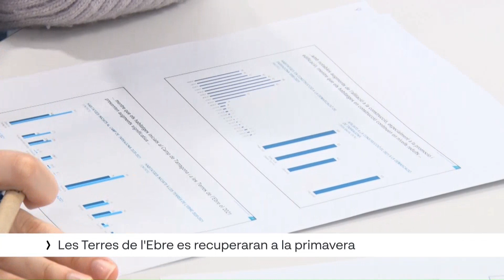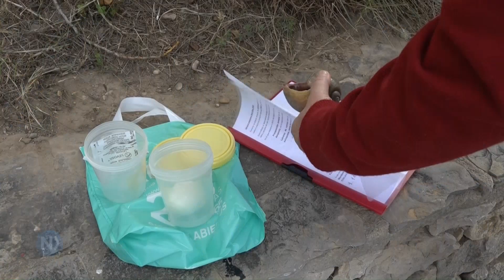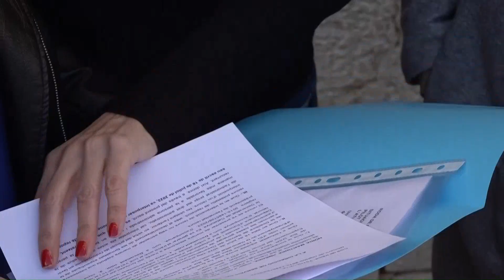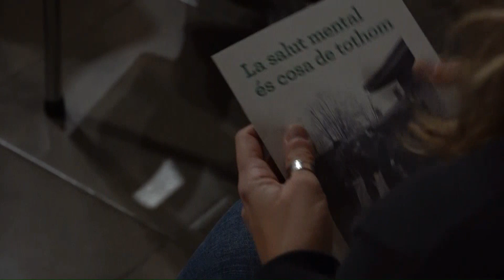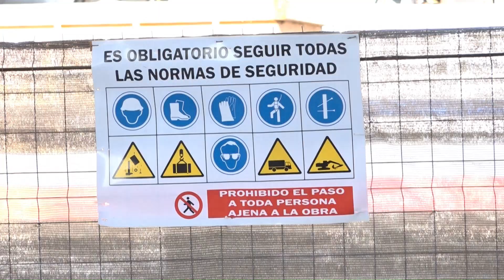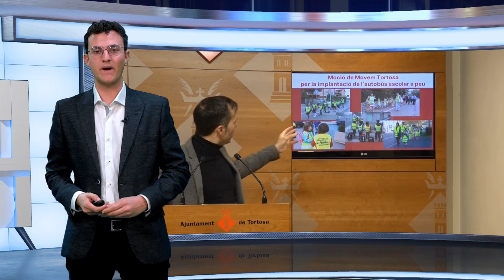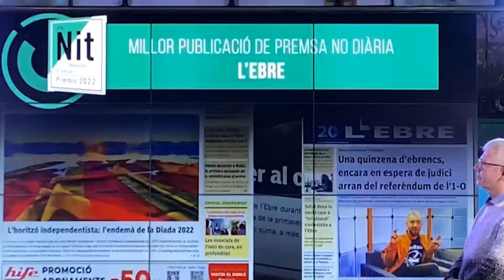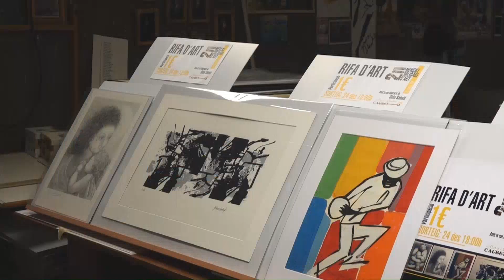L'Ebre Notícies. Dimecres 30 de novembre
El Consejo Nacional del Agua dona llum verda al nou Pla Hidrològic de la Conca de l’Ebre. Serà el primer cop que es parla dels sediments en un pla de conca. Tot i això, contempla una ampliació de les hectàrees de reg, majoritàriament a l’Aragó. Tot i esta aprovació, abans haurà de passar pel Consell de Ministres.

La Confederació Hidrogràfica de l’Ebre dona per finalitzada la caragols maçana. Una campanya en la que s’han recollit 3.000 exemplars i 5.000 postes d’aquesta espècie. Els experts apunten que les altes temperatures de l’aigua i la pesca del cranc blau son les principals causes de l’increment del caragol maçana al tram final del riu Ebre.

Les Tècniques d’Educació Infantil de cinc poblacions ebrenques reclamen al Departament d’Educació que els meriten els anys treballats per poder guanyar una plaça que ara ha passat a mans de la conselleria. Denuncien que porten anys treballant a les diferents llars d’infants i que des del setembre es troben sense faena.

Les Terres de l’Ebre es podrien recuperar econòmicament a la primavera. Així ho conclou l’Informe econòmic del BBVA, que s’ha presentat aquest dimarts a Tarragona. L’informe també detalla que tot i que la situació ha millorat encara queda per assolir els nivells de Valor Afegit Brut d’abans de la pandèmia.

El Setmanari l’Ebre ha estat premiat com a millor publicació catalana no diària del 2022. Ha estat durant 22a Nit de les Revistes i la Premsa en Català, l’acte institucional de referència del sector que organitzen des de l’APPEC editors de revistes i digitals.

I a l’espai de la cultura descobrirem com serà la nova edició del Mercat Solidari d’Art.